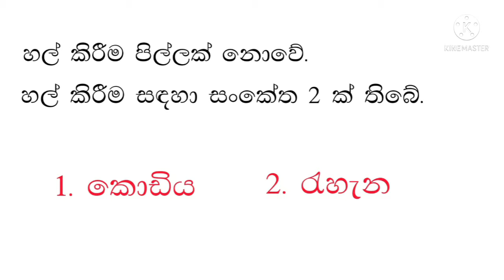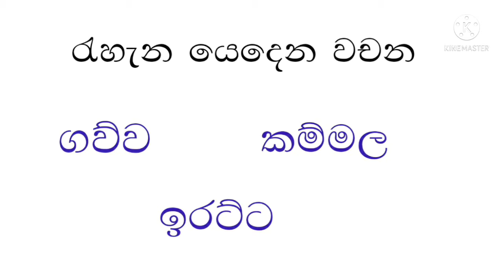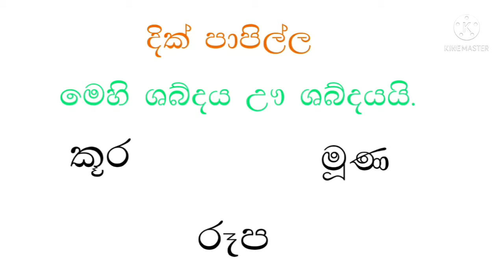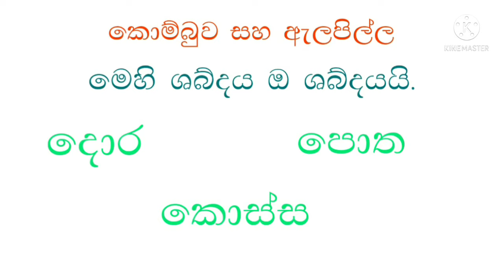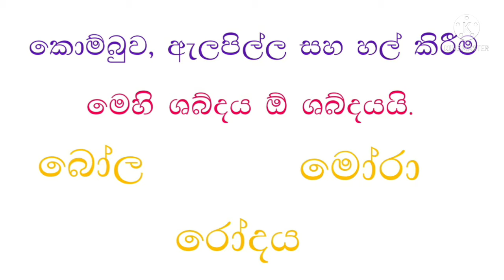Grade 1 Sinhala Lesson | 1 ශ්‍රේණිය සිංහල පිල්ලම් | Sinhala Pillam | Pillam haduna ganeema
Grade 1 Sinhala Lesson | Sinhala Pillam | Pillam haduna ganeema

This is an educational video for grade 1 students. Watch and learn how to correctly write and pronounce these sinhala words. This video is prepared according to grade 1 new syllabus. Watch this educational video with your grade 1 student.